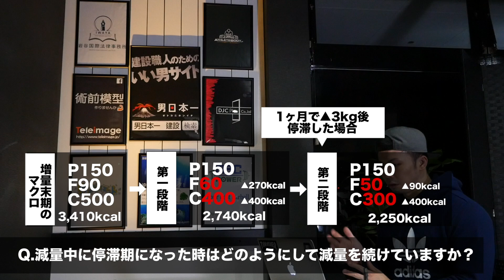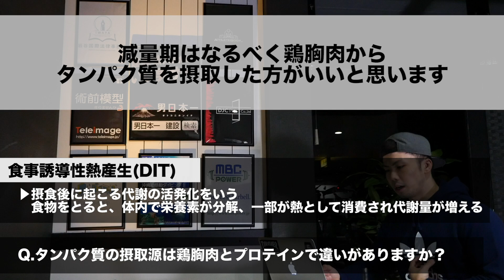【PFC】減量が停滞した時の対処法は？【Q&A】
減量を停滞させずに進めていくうえで大切なことを紹介します。

【noteで初心者〜初中級者向けのプログラムを販売しています】
トレーニングを始めたばかりの頃は、メニューを組むのも一苦労だったりします。
僕のチャンネルで紹介している理論を元に、基本を押さえたシンプルなプログラムを用意しました。
週2回〜4回の4種類を用意しているので、ご自身のライフスタイルに合わせて頻度を選ぶことができます。
どちらもプログラム部分以外は無料で読めますのでぜひご覧ください。

▶︎RPEを使った、"追い込まない"初～中級者向け筋肥大プログラム

中級者の方はこちらもおすすめ
▶︎三角筋を2か月間集中的に筋肥大させるプログラム